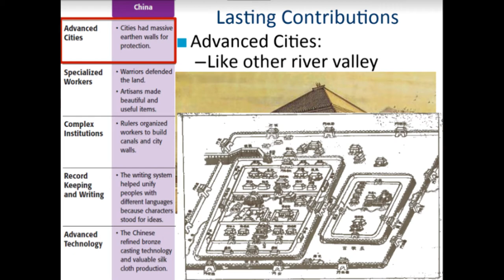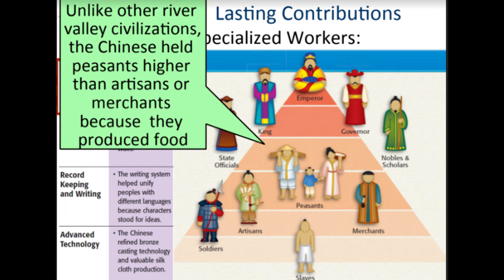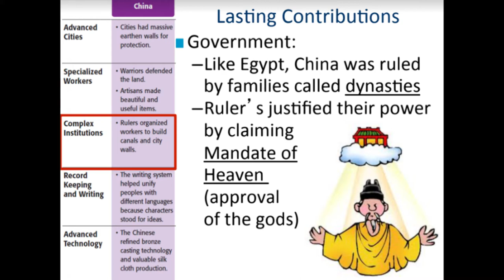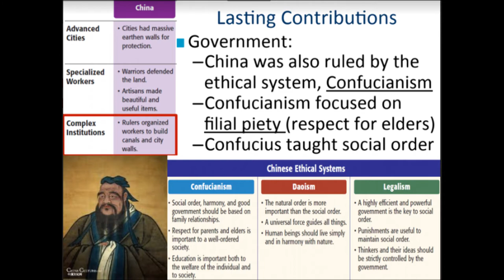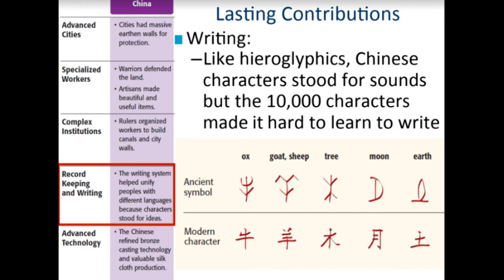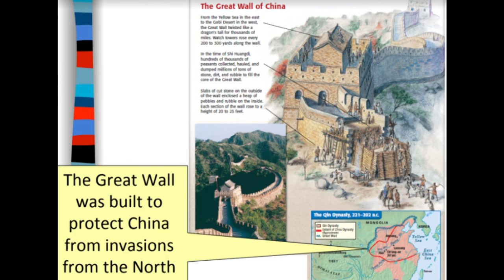HARVEY'S HISTORY - CHINA | Test 1.6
Ms. Harvey gives an overview of ancient China and Confucianism.

For classroom use, please request.